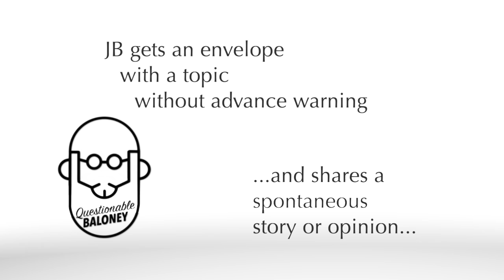[Hummingbird] is Majestic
Such a legendary bird. These tiny creatures are beautiful and fun to watch. And they play nice together.